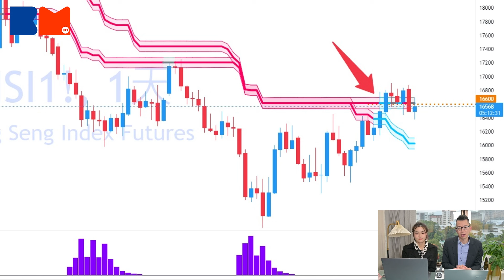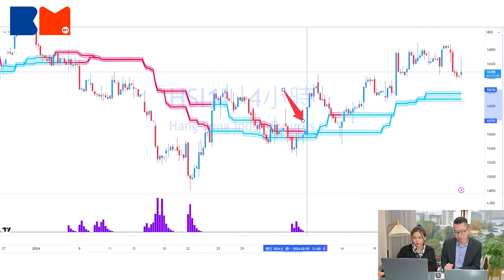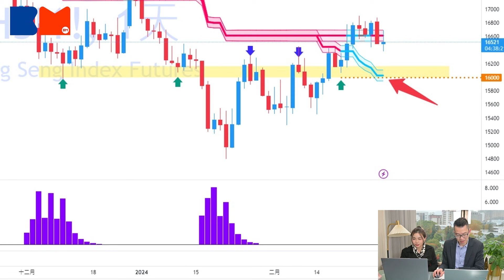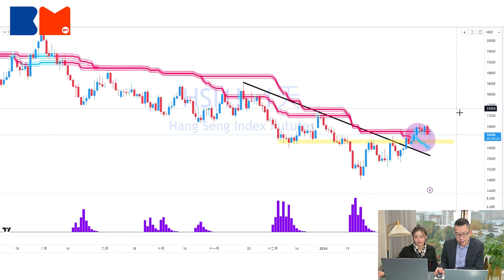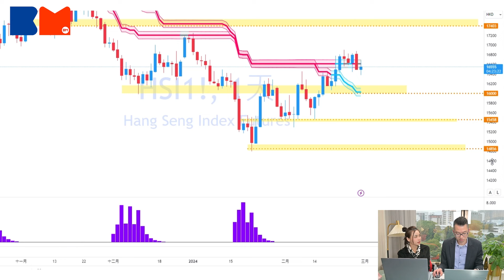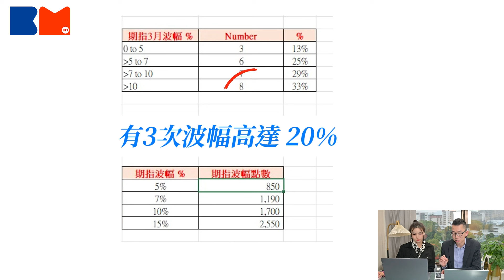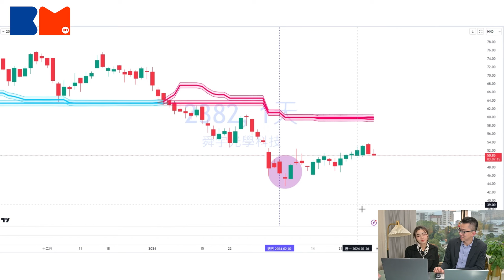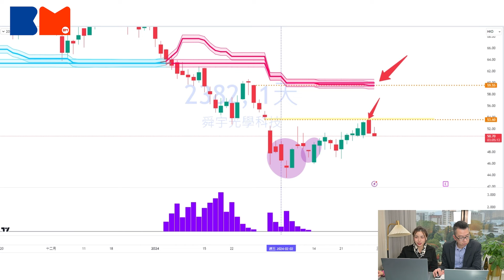分析三月大市走勢｜一個訊號睇升跌｜有隻股票值得留意｜tc ｜小風｜ACEPRO｜港股｜期指波幅｜股票｜投資｜恒指｜#2024｜講股10分鐘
想聽下TC和小風的技術分析 ?立即報名免費分享會

​​Ace Fortune領財智庫期權課程總監TC今集會同大家回顧二月份恆指波幅走勢以及目標價格符合預期！亦會分析三月究竟睇升定睇跌並且預測預期波幅！最後亦會同大家分享一隻符合形態嘅股票，分析有冇機會「單車變摩托」！各位觀眾千祈唔好錯過啦！

🎬推薦影片
新盤直擊｜旺角東Elize PARK 直擊示範單位｜一房交樓標準連傢俬｜特製層架分隔廳房 360度旋轉電視框｜新盤